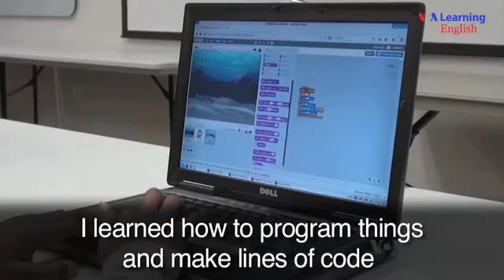learning english with the new - Teenage Girl Empowers Kids with Computer Coding